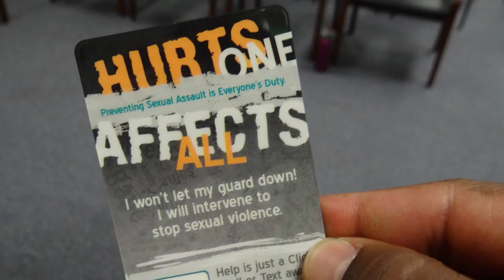Headlines for Thursday, December 5, 2013